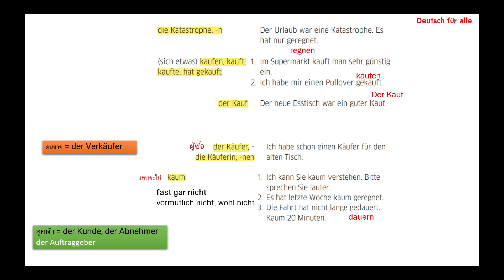คำศัพท์ภาษาเยอรมัน Deutscher Wortschatz B1 ep.91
ขออภัยนะคะคลิปนี้ไม่ได้มีจุดประสงค์จะทำร้ายใครหรือแข่งกับใครนะคะ

ขอแบ่งปันทุกๆคนค่ะ
เราก็คือคนที่กำลังเรียนภาษาเยอรมันคนหนึ่งค่ะ

หวังว่าคลิปเราจะมีประโยชน์ไม่มากก็น้อยค่ะ

เพื่อนๆ ลองทำดูก็ได้นะคะ
อ่านหนังสือ   อัดเสียงตัวเอง
แล้วก็ฟังเสียงตัวเอง

คำศัพท์ภาษาเยอรมัน A2 B1